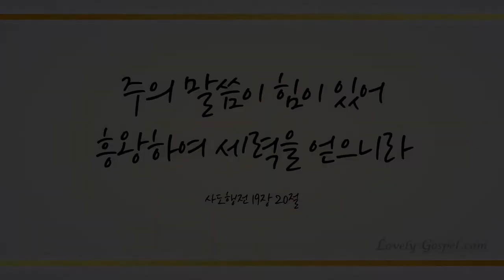여기에 모인 우리 (Gathered here, within this place, 620장) - 송민지 (Song Min Ji)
샬롬~♡

찬송 645곡 중 러블리 가스펠의 37번째 찬송 연주곡으로 피아니스트 송민지님의 ‘여기에 모인 우리 (620장)’ 들려 드립니다.

'예수께서 가라사대 내가 곧 길이요 진리요 생명이니 나로 말미암지 않고는 아버지께로 올 자가 없느니라(요14:6절 )'라고 말씀하십니다. 또한 말씀 하십니다. '오직 부르심을 입은 자들에게는 유대인이나 헬라인이나 그리스도는 하나님의 능력이요 하나님의 지혜니라'(고전1:24)
-하나님을 만나는 유일한 길 예수 그리스도를 구원의 주로 영접하여 믿는 모든 이들에게 하나님의 능력과 하나님의 지혜를 소유하는 하나님 자녀의 특권이 주어졌음을 믿고 이 찬양 예수 그리스도 이름으로 하나님께 바칩니다~♡